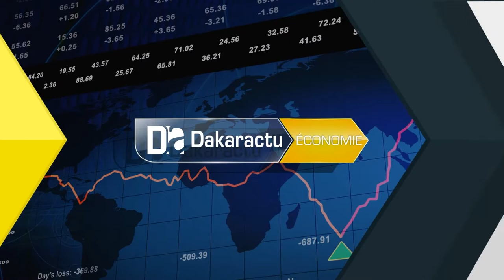Forum économique et social: Plus de 6 milliards francs Cfa pour faire de Kougheul un pôle économique